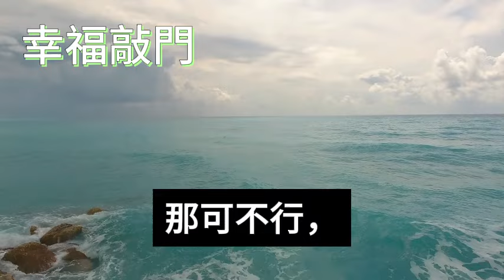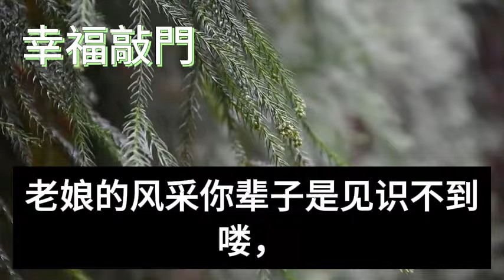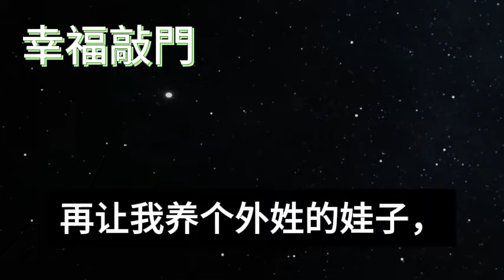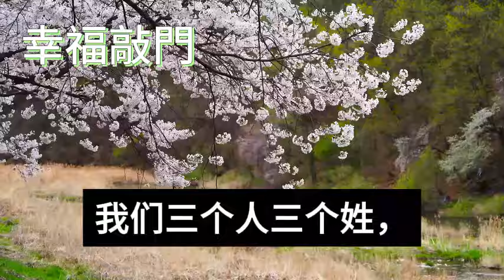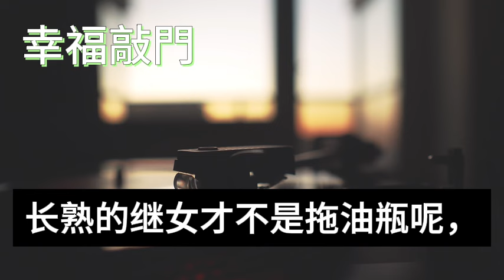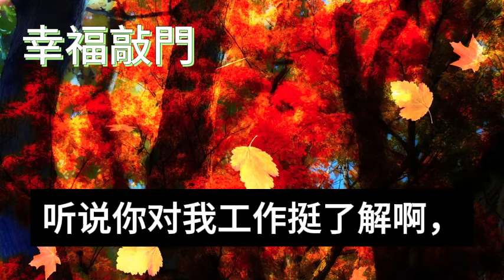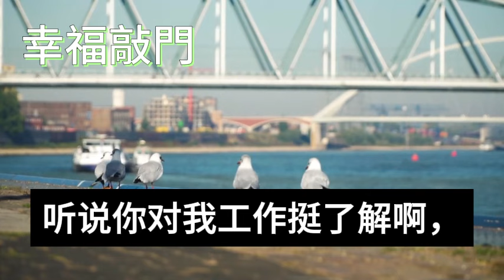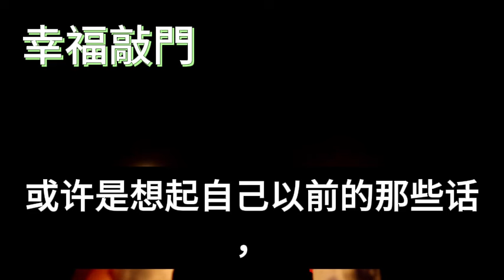我爸過世後後媽為了養大我，開了間理髮店被人佔盡便宜，高考我高中省狀元被採訪時，親生母親找到想要回撫養權，我當即拿出記賬本甩她臉上，看到內容後她瞬間當場傻眼#幸福敲門